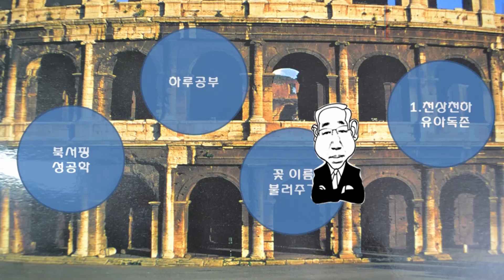꽃이름불러주기 알리움꽃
알리움꽃

파꽃처럼
부추 냄새 풍기며
알뿌리와 하루하루 멀어지는 마음
무한의 슬픔을 견디며
눈물 수십 방울 뚝
큰 눈물 똑
별 6개
쏘아 올려 불꽃놀이 중
예쁜 잔디 광장엔
막대사탕 여기저기 꽂혀있네